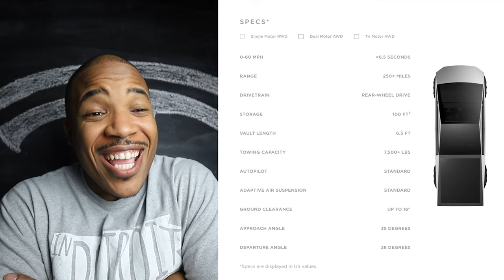NEW Tesla Pickup Truck 2021 ||Tesla CYBERTRUCK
Tesla CYBERTRUCK || Thoughts GO || Live Reaction

My mind is blown!!! Not sure if that's good or bad! Lol!

Buying a Model S, 3, X or Y?

Our 2019 KIT for Filmmaking, Photography & Vlogs:
Main Camera
Dream Camera
Camera Bag
My Drone
Drone Aaron wants
ND Filters
Cheaper Filter Case
VLOG LENS!
Favorite Photo Lens
Rode Video Mic Pro Plus
Tascam DR-10L Digital Audio Recorder
Rode Reporter Omnidirectional Dynamic Interview Microphone